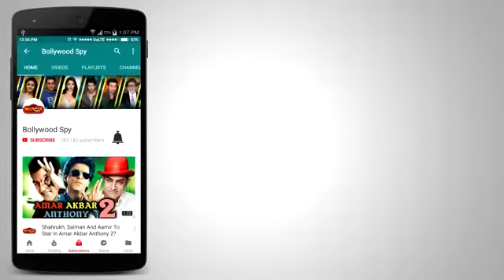Simran Movie PUBLIC REVIEW Plus Download Full HD Movie Now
Download Links -